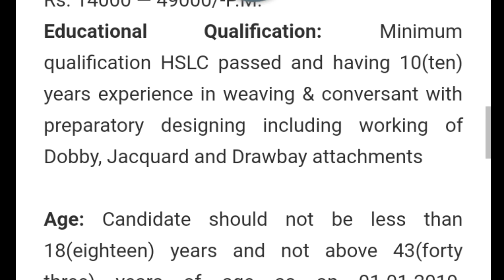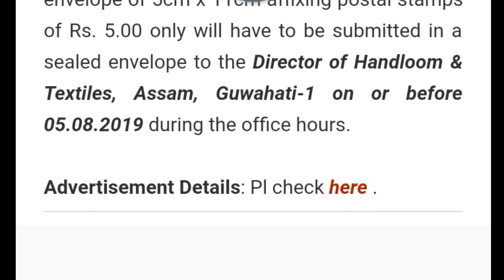Assam government job recruitment/ all assam candidates only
advertisement Details:-